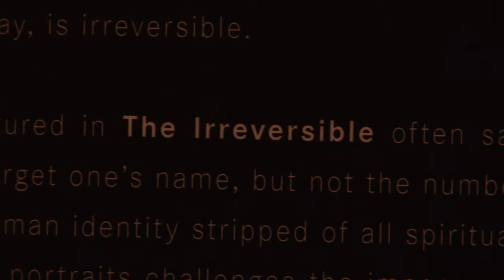Pologne: des portraits de déportés rappellent l'enfer des camps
Une exposition de photos s'est ouverte vendredi à Varsovie présentant des portraits d'anciens déportés photographiés au seuil de leur vie pour témoigner pour une dernière fois de l'enfer d'Auschwitz et d'autres camps de l'Allemagne nazie.Durée: 01:15